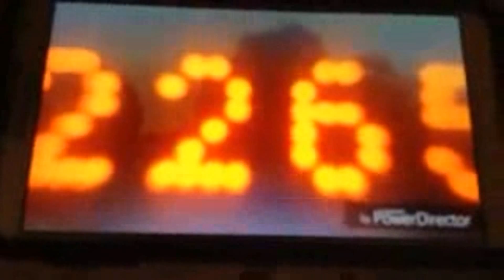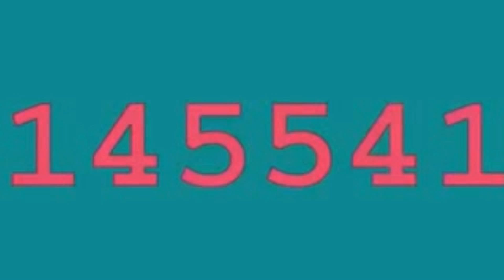Exotic number creatures Lemonzap Number